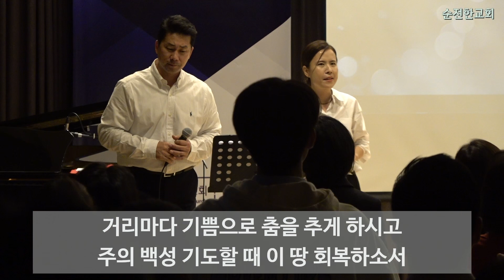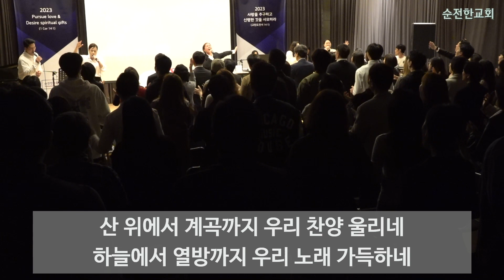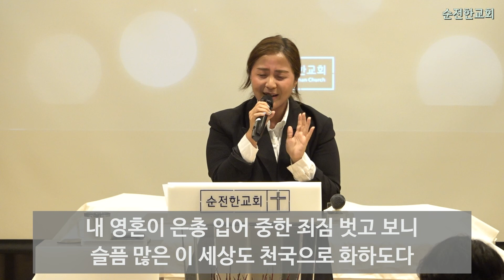[순전한교회] 주일예배 찬양 2023.11.05 | 순전한워십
2023년 11월 5일 주일찬양

C 거룩 거룩 거룩
B 거리마다 기쁨으로
F-G 내 영혼이 은총입어 / 주의 영광 이곳에